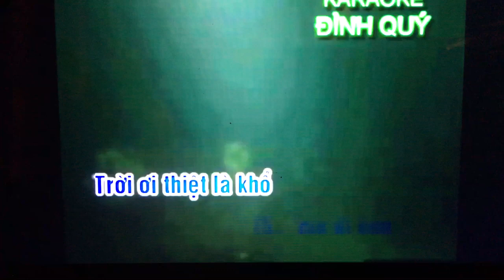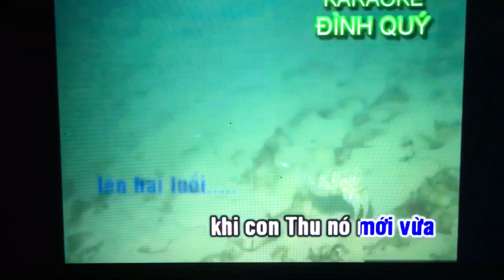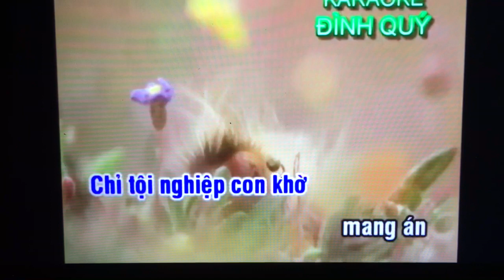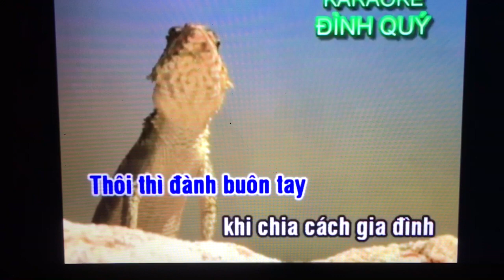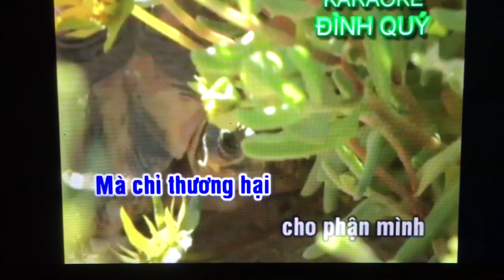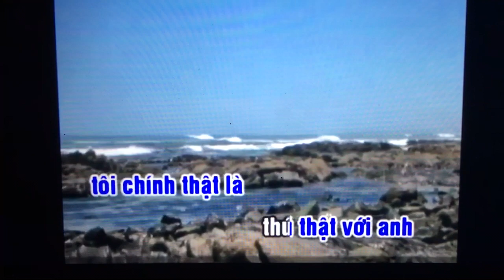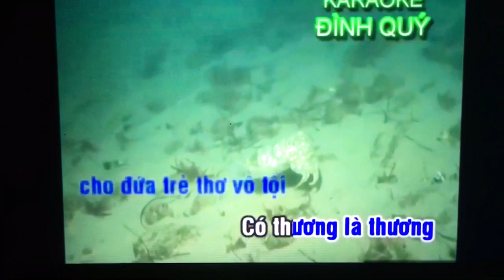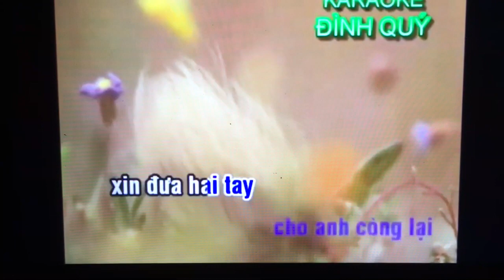Tri Pham. Td. Bach Hai Duong